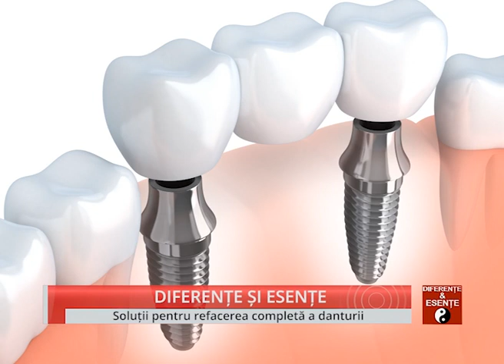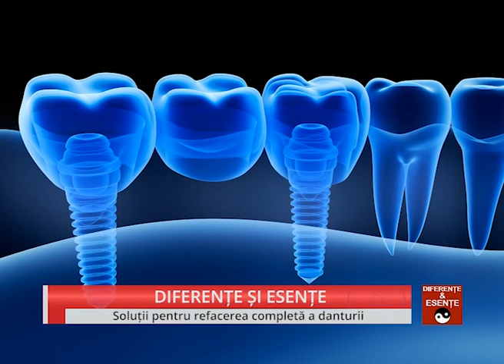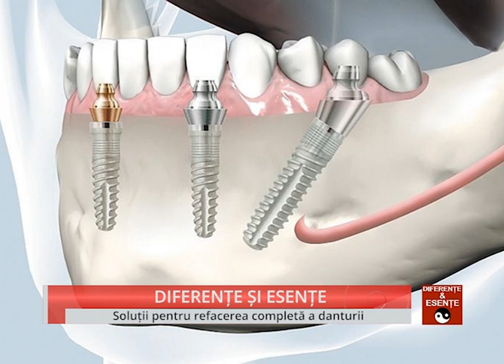Ce presupune refacerea completa a danturii prin implanturidentare rapide , danturafixa intr-o zi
Ce presupune refacerea completa a danturii prin implanturi dentare rapide, in ce consta procedura de reabilitareorala DANTURA FIXA INTR-O ZI, dintificsi in 24 de ore - aflam de la drLuisaCaragea, medic dentist implantolog DentalExcellence.

Pe ACC Media Channel puteti gasi si emisiunea Diferente si Esente, care este un proiect al agentiei ARENA Communications, mai exact al departamentului de continut al agentiei noastre - ARENA Content Communications (pe scurt ACC).
Toate proiectele noastre editoriale le gasiti reunite pe ACCMediaChannel.